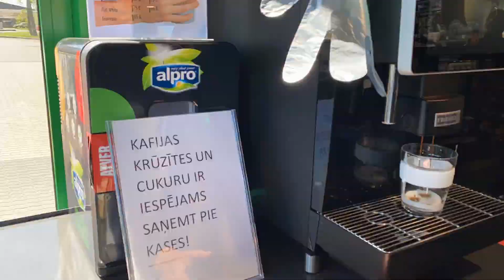MELLENBERGI IEDVESMOJA!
Jau kādu laiku beidzot saņēmos filmēt dažādus video. Vienmēr esmu vēlējies, bet pietrūka tas pēdējais grūdiens. Palīdzēja paskatīties latviešu youtube kanālus un tas deva pēdējo pilienu iedvesmai filmēt. Priekškam?! Priekš sevis, savas ģimenes video dienasgrāmata. Paldies Mellenbergiem par jūsu video un idejām :)